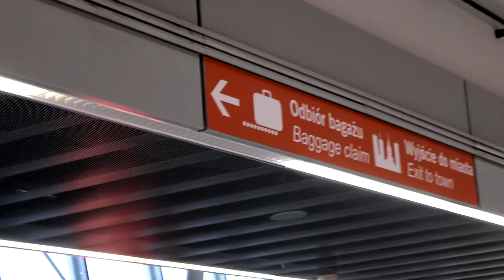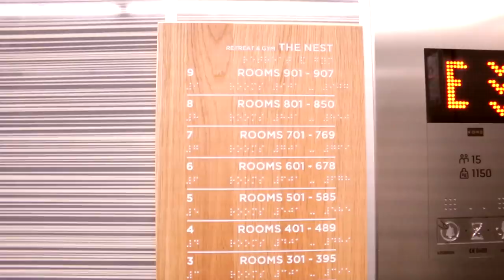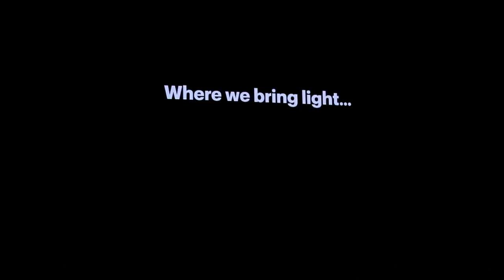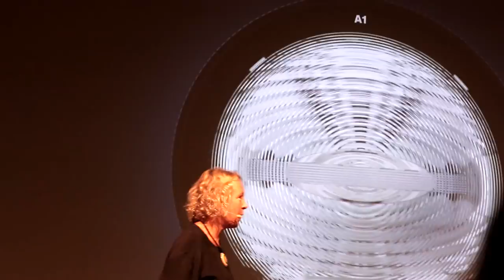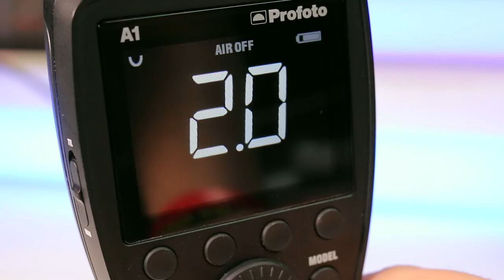Las aventuras con PROFOTO A1 en Suecia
Profoto A1 es el primer flash de estudio de la marca Profoto diseñado para ser On-Camera-Flash y en este vídeo te comparto mi viaje a Suecia donde lo presentaron y tuvimos la oportunidad de probarlo junto con más fotógrafos de todo el mundo.

SÍGUENOS